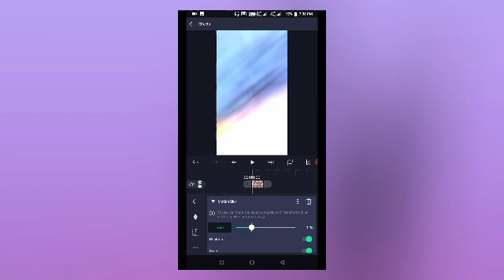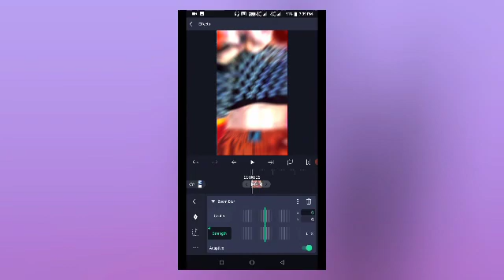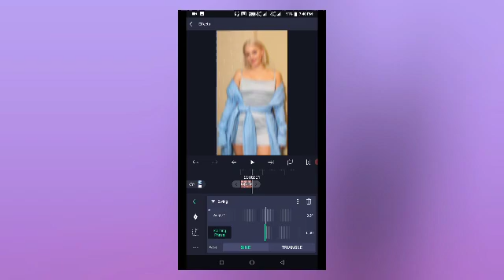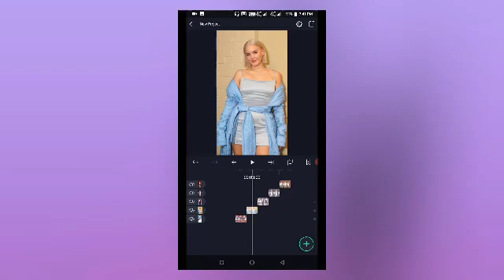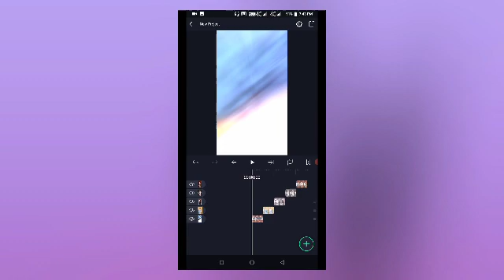Trending Beat Sync Shake Effect Editing || Trending Alight Motion Editing Tutorial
MY GEARS:🎬

MATERIALS:🛠

JOIN MY

keep Loving
Keep Supporting